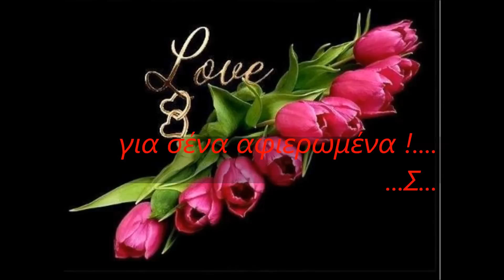για σένα αφιερωμένα !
*★★★ Σ ★★★*